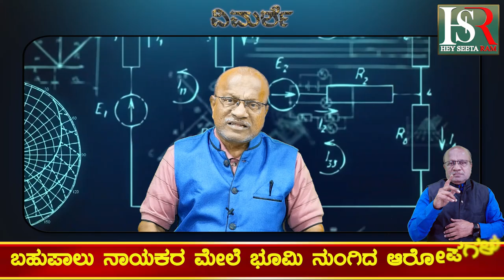COVID SCAM : ಕೋವಿಡ ಭ್ರಷ್ಟತೆಯಲ್ಲಿ ಕೆ ಸುಧಾಕರ್ ಯಡಿಯೂರಪ್ಪ ಲೂಟಿ ? ನಾಯಕರ ಮೇಲೆ ಭೂಮಿ ನುಂಗಿದ ಆರೋಪಗಳುlandscam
Karnataka | ಕರ್ನಾಟಕ
Kannada | ಕನ್ನಡ